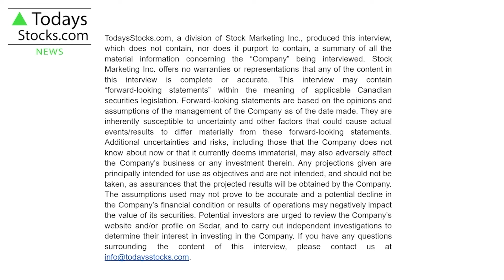CRUCIAL Stock Market Updates │ Investing 2022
TodaysStocks.com host Natalie Stoberman discusses this week's news from North America's most up and coming public companies.

0:09 Trojan Gold (CSE: TGII)
0:35 Chatham Rock Phosphate (TSXV: NZP)
1:13 Madison Metals (CSE: GREN)
1:41 Tartisan Nickel (TSXV: TN)
2:09 iMetal Resources (TSXV: IMR)

TodaysStocks.com
Today's News for Tomorrows Investor

TodaysStocks.com does not guarantee the accuracy or thoroughness of the information reported in the interviews it conducts. The opinions expressed in these interviews do not reflect the opinions of the TodaysStocks.com and do not constitute investment advice. All readers and viewers are encouraged to perform their own due diligence.